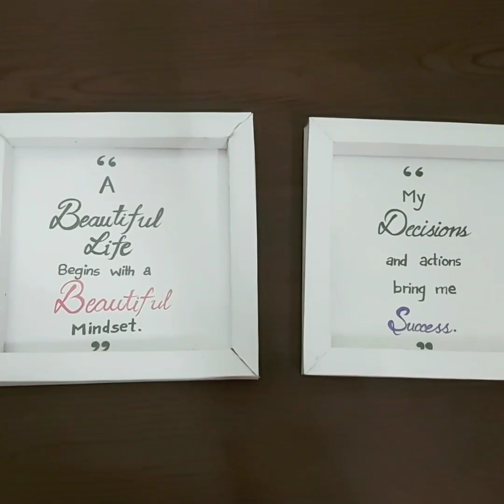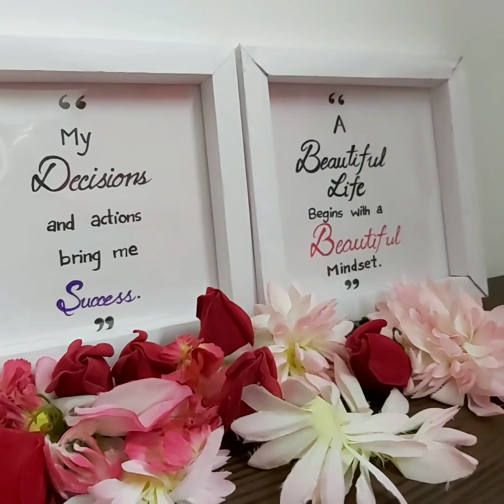DIY||How to make paper frame||Quotes calligraphy|| easy frame at home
Hai guys today I am here to show you how to make paper frame at home.

Requirements
1. white chart(36×36cm)
2.ohp sheet(17×17cm)
3.marker
4.glue